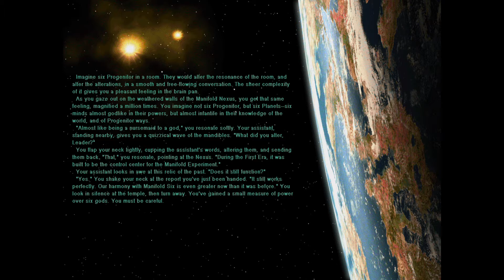Sid Meier's Alpha Centauri Very High Score Victory Transcend Difficulty Playthrough (Episode 3)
Sid Meier's Alpha Centauri
Alien Crossfire
Extremely high score victory
Transcend difficulty
Iron man mode

Gridcoin: SLxHcxDoJq94fGseFe38kEcprLmhkhbZrg
Bitcoin: 1DytZK2Q14rksgDT47nq3kPdQZ7VjfTYXW